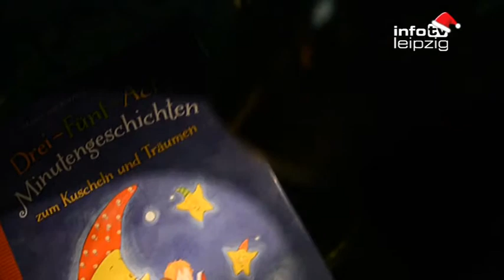Taschenlampengeschichten [Folge 02]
Taschenlampengeschichten gelesen von Gerd Voigt
»Die spukende Prinzessin«